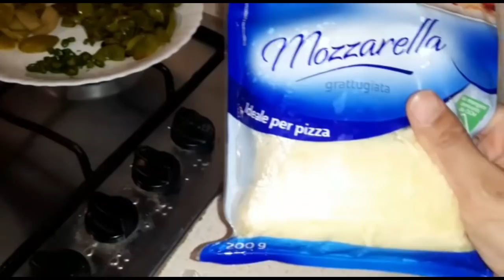Make best italian home made pizza ( margherita)